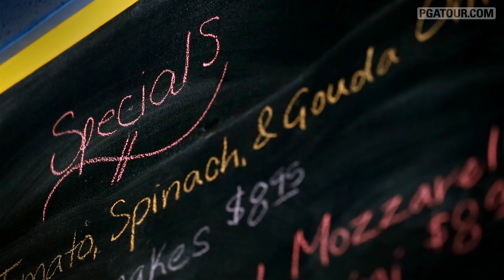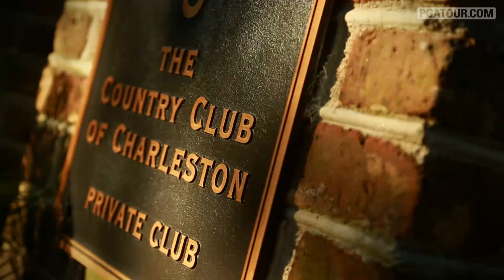Seven Days: Russell Henley: Southern charm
Rookie Russell Henley shows us his stomping grounds in Charleston, and explains how he doesn't take any of it for granted. .